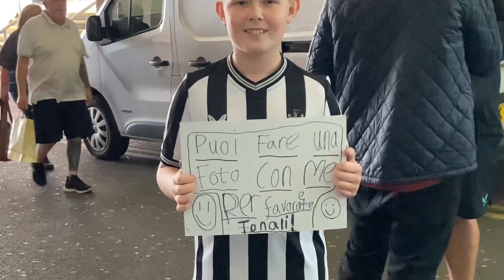CRAZY SCENES FANS WAIT FOR TONALI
Crazy scenes as fans tried and see tonali